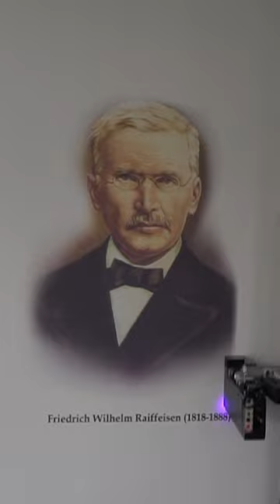Revolutionize the possibilities of wall design l wallPen Germany l#shorts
wallPen® is a vertical UV wall printer that can print any motif photo-realistically on any vertical surface. Whether large-scale photo prints in rich colors or fine drawings in black and white.